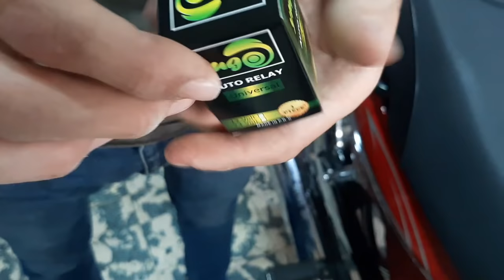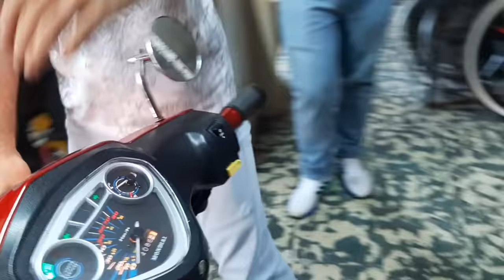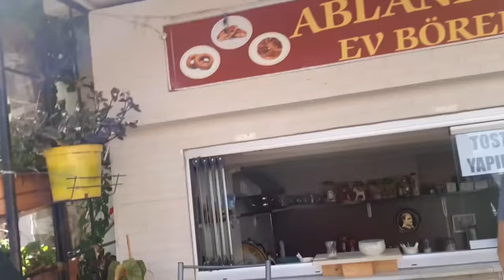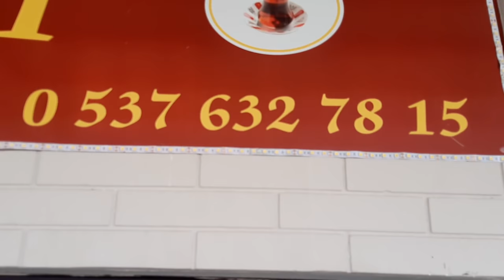MOTORA KESİCİ YAPIYORUZ EFSANE